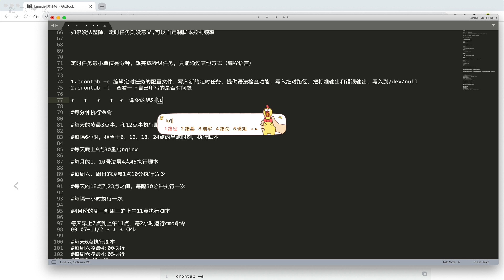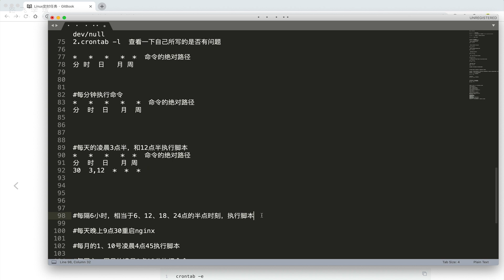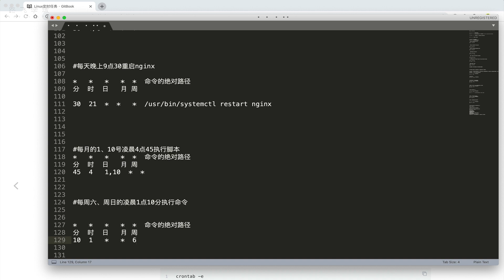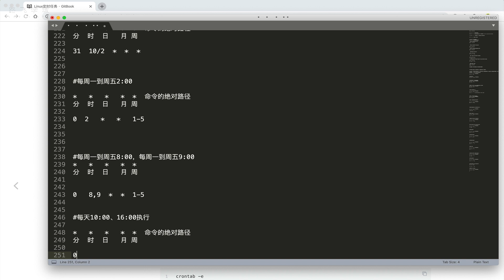2 2 3 定時任務練習題~1